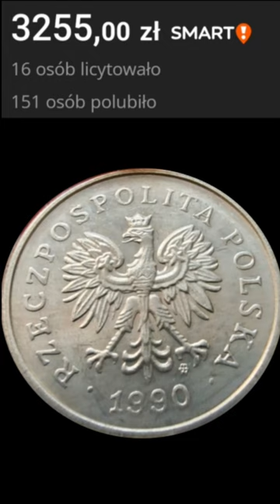Szok, 1 złoty 1990 w cenie 3255 złotych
Wycena monet i banknotów na instagramie, zapraszam.